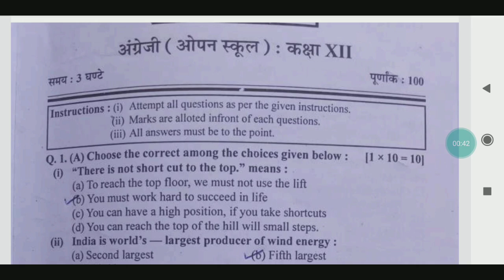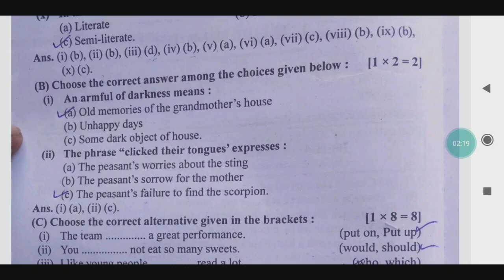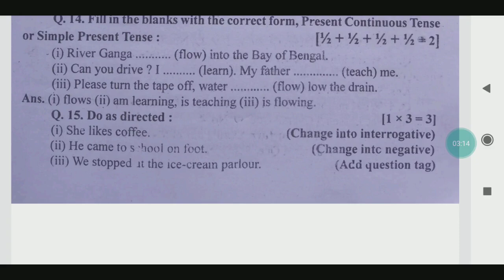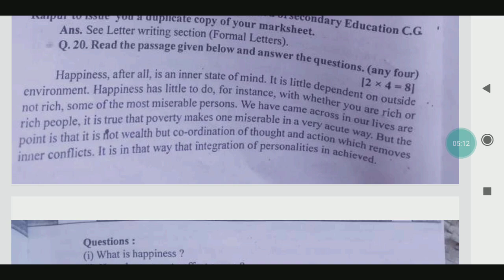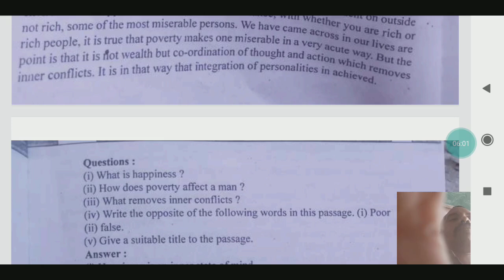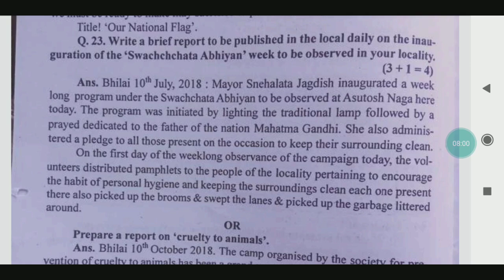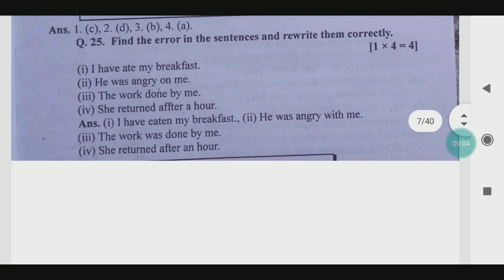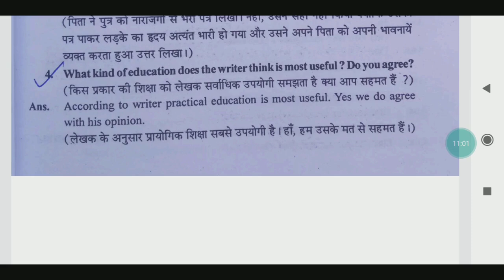छत्तीसगढ़ राज्य ओपन स्कूल कक्षा 12vi अंग्रेजी महत्वपूर्ण प्रश्न और उत्तर | class 12th english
Whatsup no